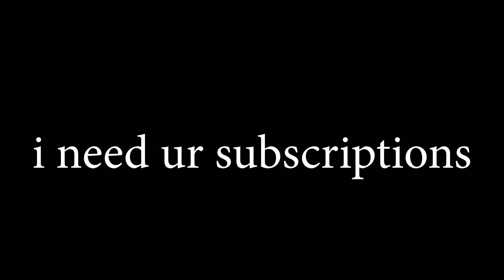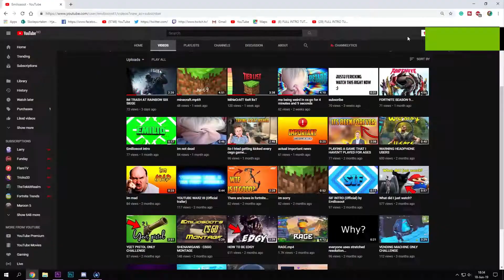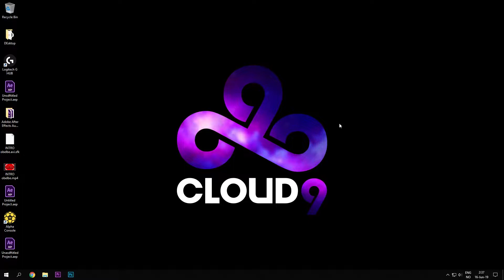I PLAYED RAINBOW SIX SIEGE AT 3 AM